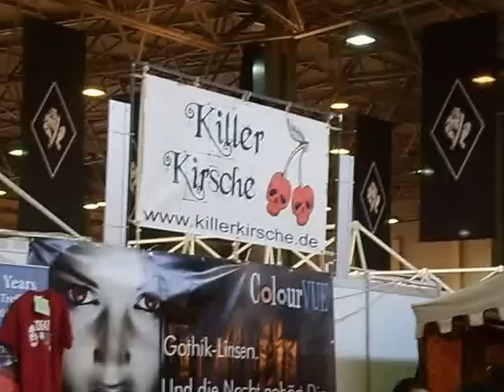Impressionen aus der Verkaufshalle zum 21.Wave-Gotik Treffen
Impressionen aus der Verkaufshalle zum 21.Wave-Gotik Treffen 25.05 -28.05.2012 in Leipzig